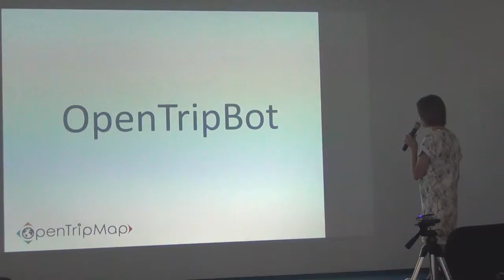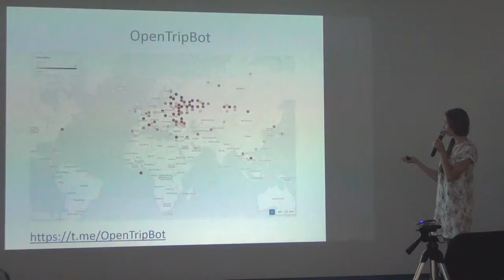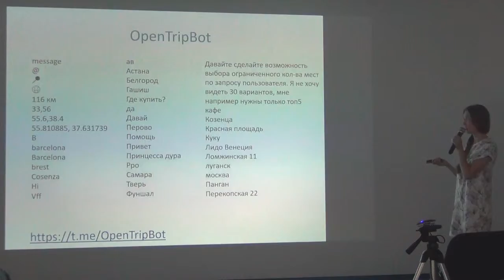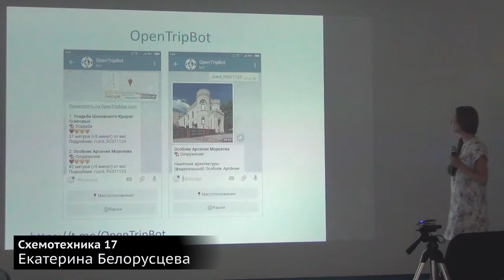СХ 17: Екатерина Белорусцева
«Схемотехника» — серия московских встреч про ГИС и OpenStreetMap. Семнадцатая прошла 17 июля в офисе «Озона» на тридцатом этаже. В этом ролике Екатерина Белорусцева показывает OpenTripBot: бота для Telegram, полезного для туристов.